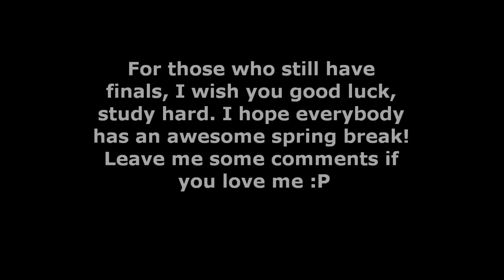Pre-Haiti Trip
I'm going to Haiti tonight Wednesday March 17th, 2010.

Stay updated with my trip at

KajeInHaiti.tumblr.com

I will be doing volunteer stuff (probably predominately photojournaling I think) in Haiti.